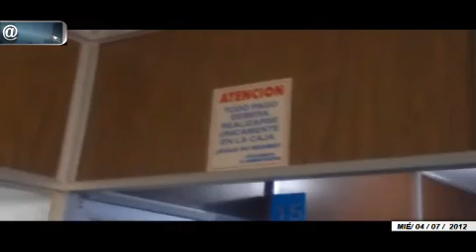ASI OPERA EL HOSPITAL INFANTIL ACTUALMENTE EN MORELIA